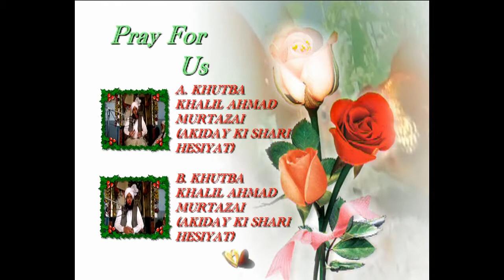Aye sabz gumbad wale heart touching voice Naat sharif